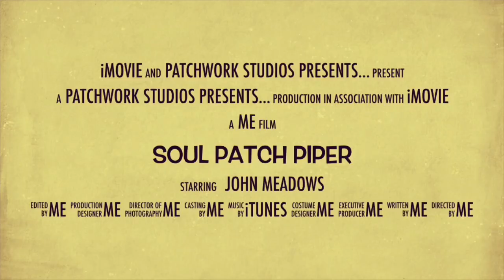Stroll with a Bowl - thoughts on Danny Shore’s Passing